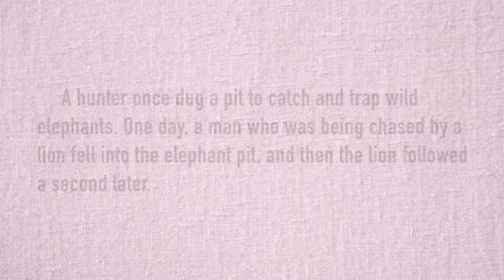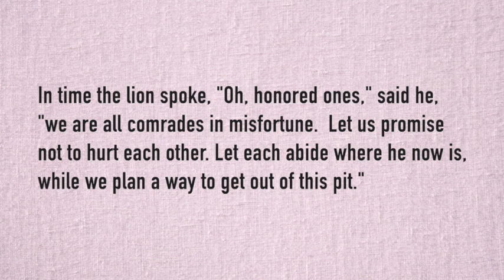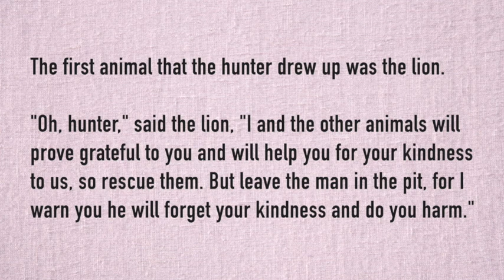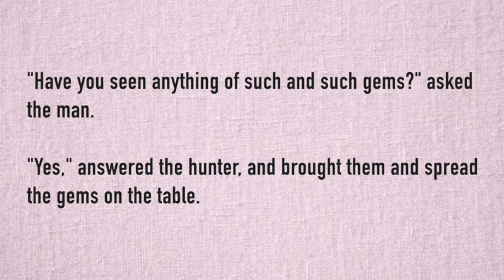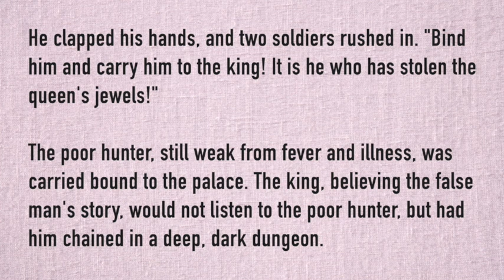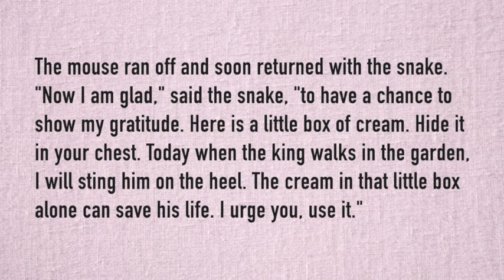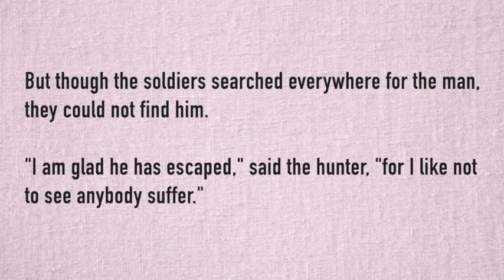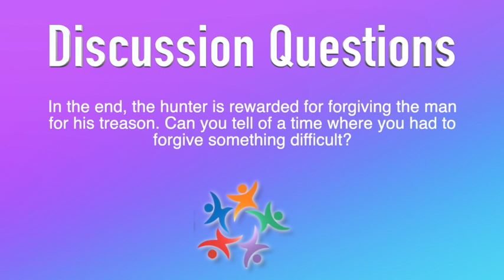The Hunter and the Trap - A Tibetan Folktale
This story lesson teaches the importance of integrity, trust, gratitude, forgiveness and more. What happens when we are trapped in a difficult situation with our best allies or our worst enemies?